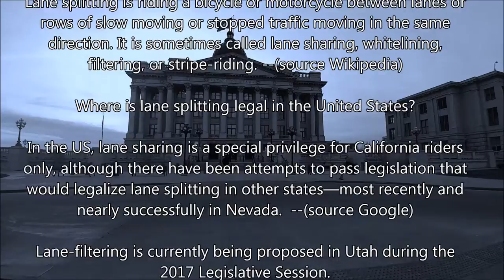House Bill 410 (HB410 Lane Filtering) 2017 Legislative Session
H.B. 410 Motor Vehicle Code Amendments:
MOTOR VEHICLE CODE AMENDMENTS
2017 GENERAL SESSION
STATE OF UTAH

Drafting Attorney: Kurt P. Gasser
Fiscal Analyst: Gary R. Syphus

Lane splitting is riding a bicycle or motorcycle between lanes or
rows of slow moving or stopped traffic moving in the same
direction. It is sometimes called lane sharing, whitelining,
filtering, or stripe-riding. --(source Wikipedia)

Where is lane splitting legal in the United States?

In the US, lane sharing is a special privilege for California riders
only, although there have been attempts to pass legislation that
would legalize lane splitting in other states—most recently and
nearly successfully in Nevada.  --(source Google)

Lane-filtering is currently being proposed in Utah during the
2017 Legislative Session.